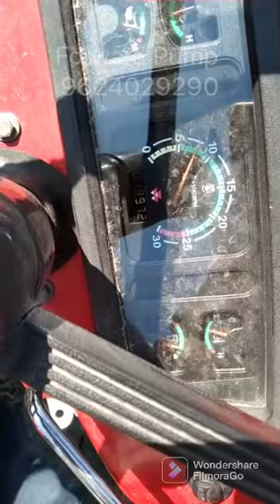Massey Ferguson 1035 di 35hp 3x3 Pto Pump